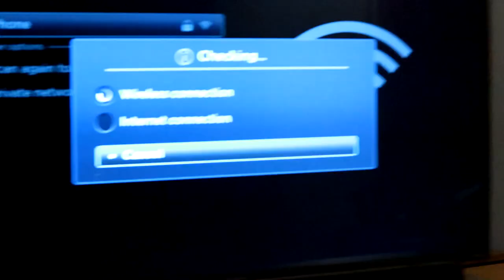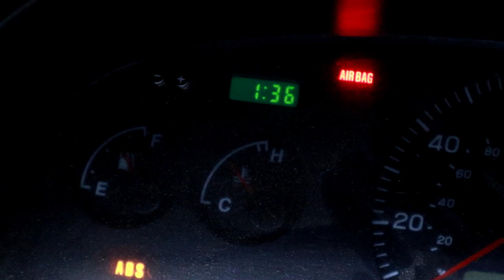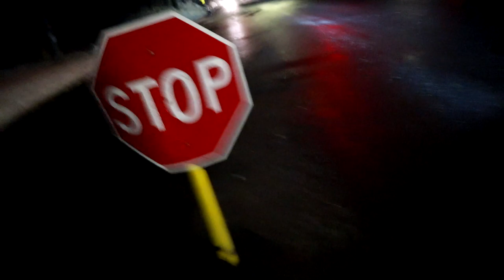THIS STORM RUINED EVERYTHING